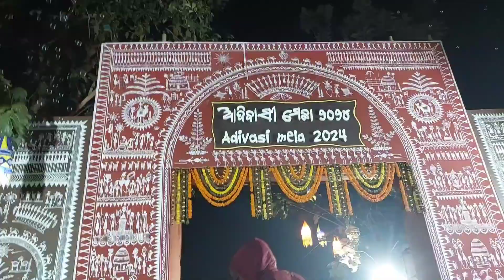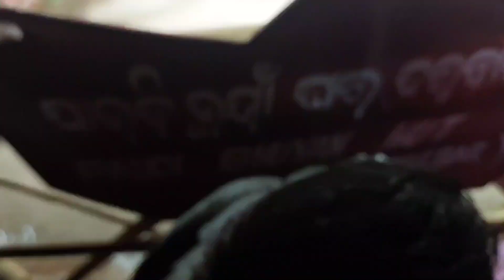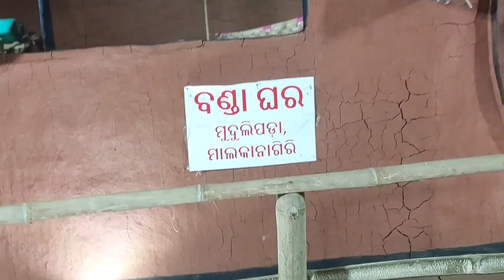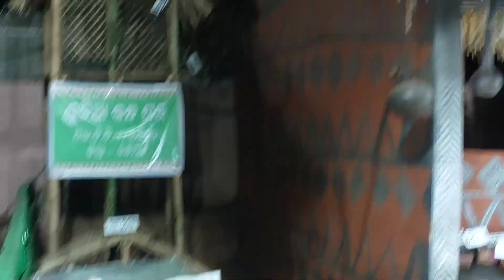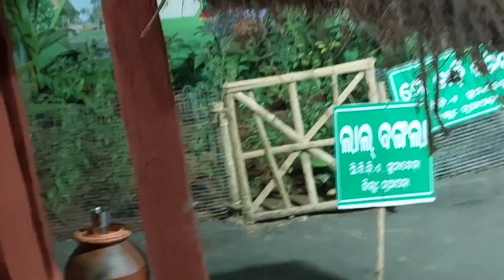ଆଦିବାସୀ ମେଳା ୨୦୨୪ ||ଓଡିଶା ଭୂବନେଶ୍ୱର || Adibasi Mela 2024 Bhubaneswar